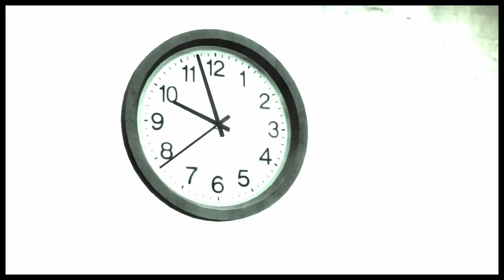Max Payne 3 | Part 15 | Let's Play